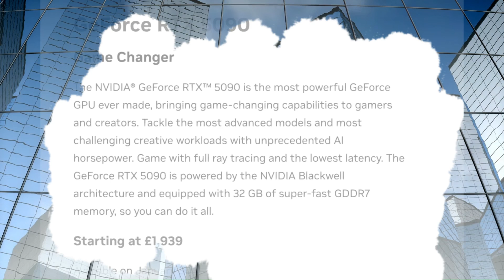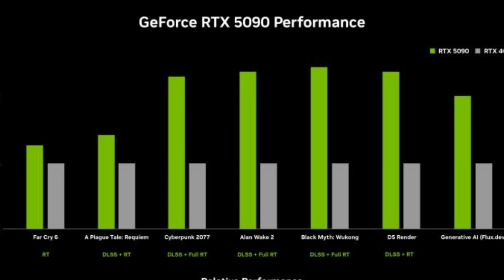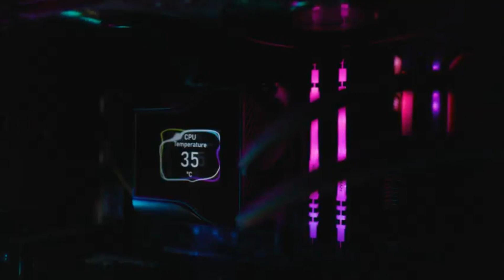AMD RX 9070 XT: Finally Competitive with NVIDIA?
The highly anticipated RX 9070 XT is finally here, and it's making waves in the GPU market! This video breaks down everything you need to know, including the price, benchmark performance, and how it compares to NVIDIA's RTX 5070 series. Is AMD's latest RDNA 4 GPU the ultimate graphics card of 2025?

We'll cover:
✔️ RX 9070 XT Price & Benchmark Analysis
✔️ Performance vs NVIDIA RTX 5070 Series
✔️ Key Features & Specs of AMD's RDNA 4 GPUs
✔️ Is It the Best GPU of 2025?

Find out if the RX 9070 XT is worth the hype and whether it can dethrone NVIDIA in the battle of GPUs!